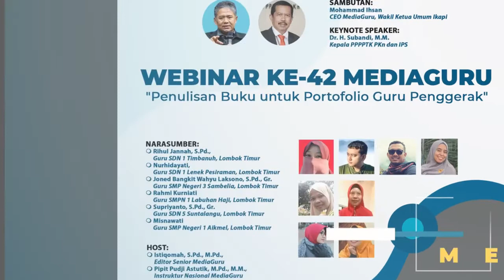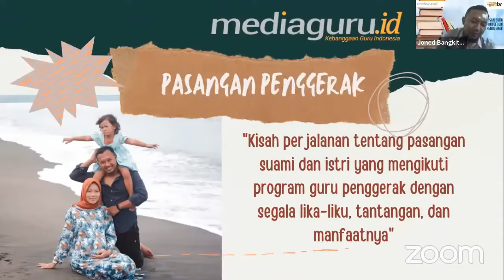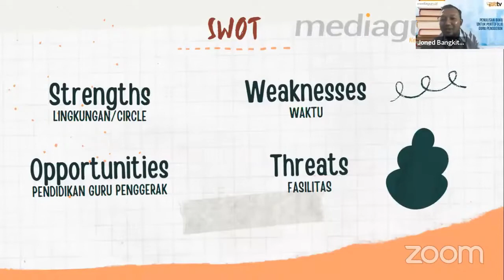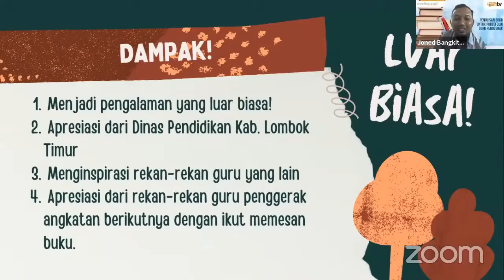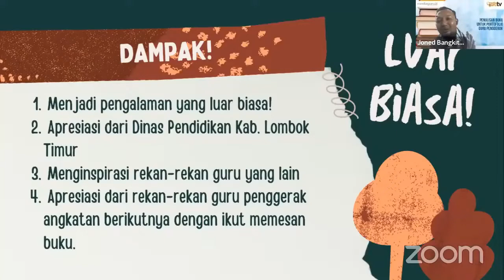Dari Kaki Rinjani Joned dan Istri Bergerak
Inilah kisah Joned Bangkit Wahyu Laksono, S.Pd., GR. dari SMPN 3 Sambelia Lombok Timur mengikuti program guru penggerak.
Ini adalah pengalaman berbeda, karena Joned mengikuti Guru Penggerak bersama sang istri yang juga seorang guru. Ada banyak tantangan, liku-liku, juga manfaatnya. Situasi dan keseruannya bagaimana?
Ini momentum yang langka, karena di samping dapat pengetahuan baru, ternyata Joned dan istri dikarunia keturunan baru. Kok bisa? Simak video Dari Kaki Rinjani Joned dan Istri Bergerak ini sampai tuntas.